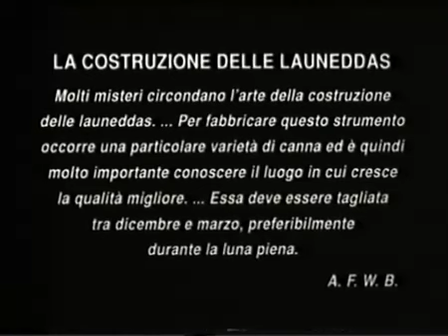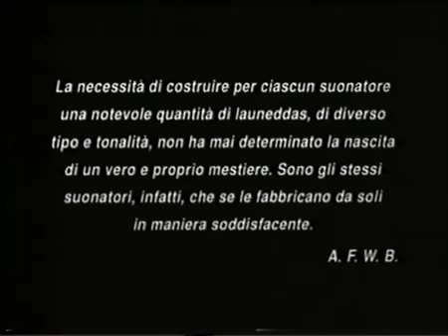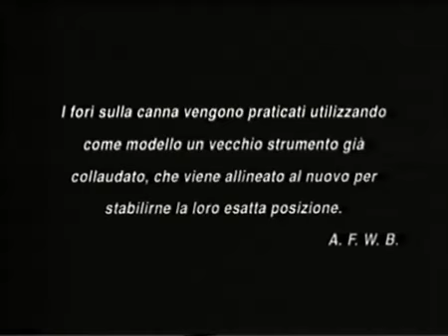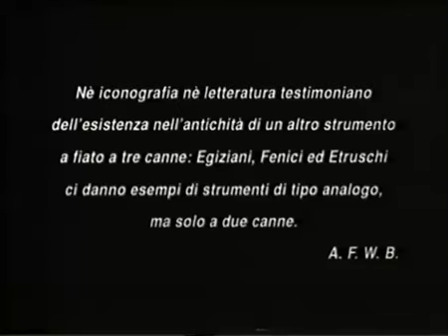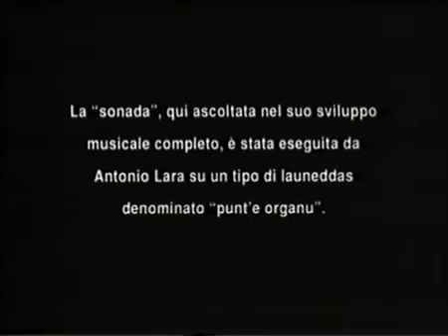Punt'e organu (Antoni Lara)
sa registrazioni da fatta Bentzon e puru i ripresas.